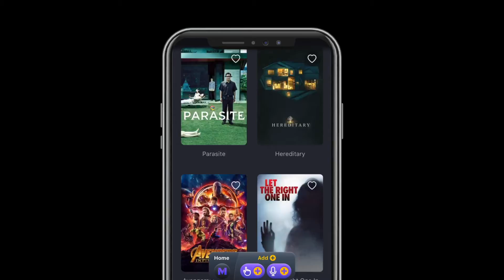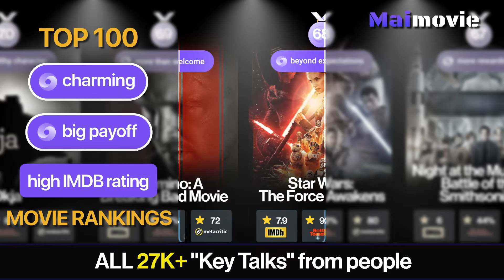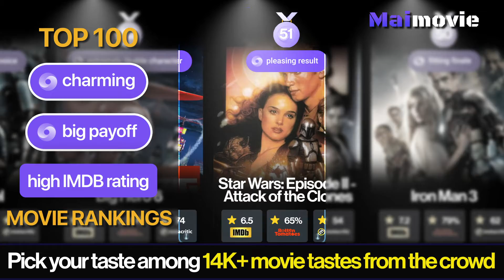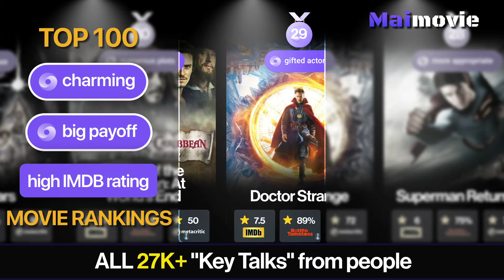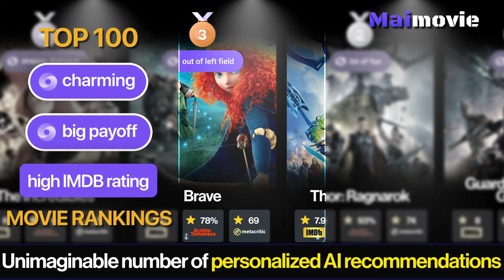Charming Movies with a Big Payoff | Maimovie TOP Rankings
View currently top trending Charming Movies with a Big Payoff based on the crowd's interest from popular searches across the country today.

The most popular searches on the web were Charming Movies with a Big Payoff

★★★★★ Maimovie ★★★★★